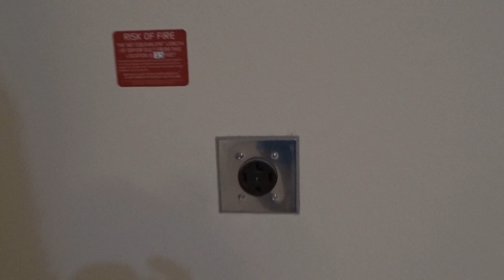6316 Attucks Lane 13June19